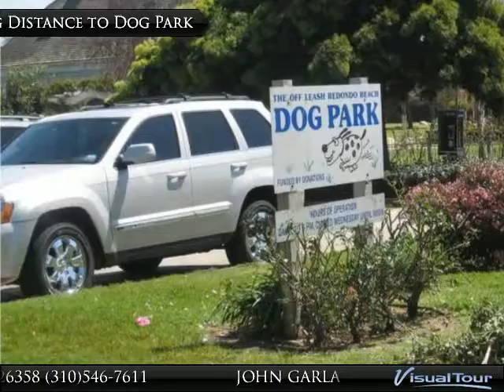1111 Beryl St #7, RB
1111 Beryl Street #7
$617,500, 2 bed, 2.5 bath, 1,476 SF, MLS# SB15046432

Presented By:
JOHN GARLAND                        DRE# 00426358, South Bay Brokers Inc
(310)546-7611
View My Inventory: